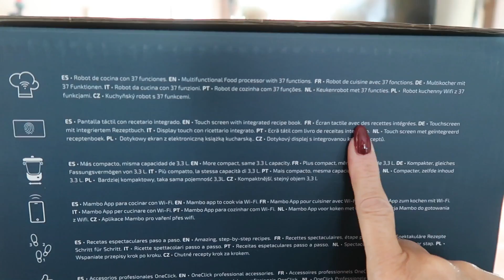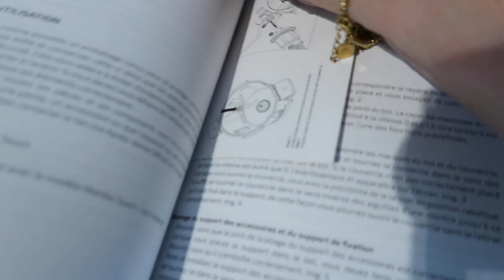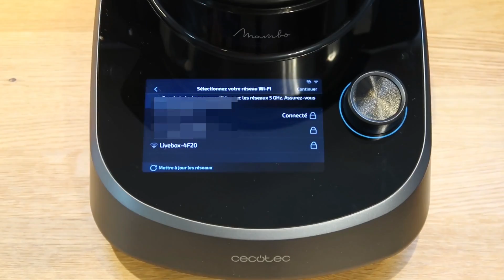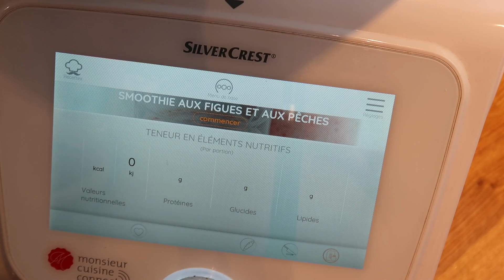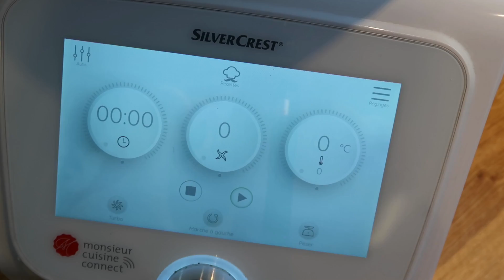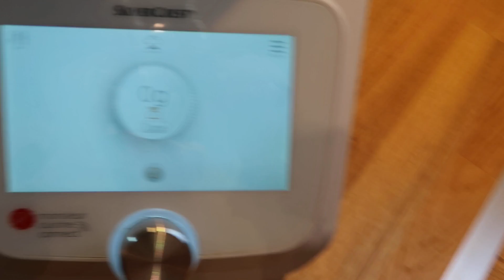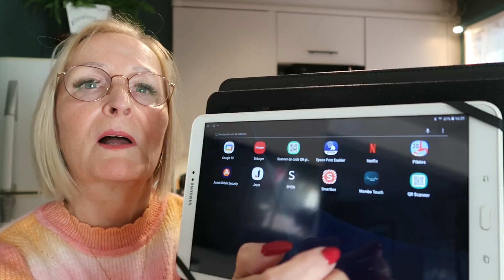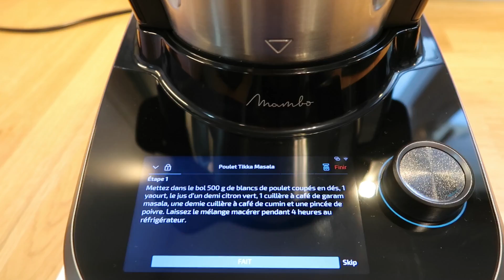Cecotec - Test comparatif Robot de cuisine Mambo Touch VS Monsieur Cuisine Connect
Bonjour,
On se retrouve pour une vidéo Test du Robot de cuisine Mambo Touch de Cecotec !